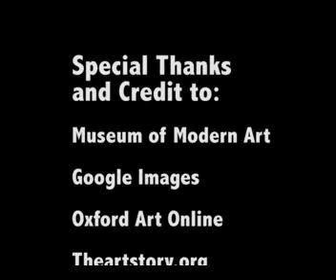George Grosz, Metropolis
Becky Parsons and Holli Benfield
UCO 1200 - Lillian Goudas
MWF 11:00 class

All images and background music are credited to their owners, we DO NOT own them.